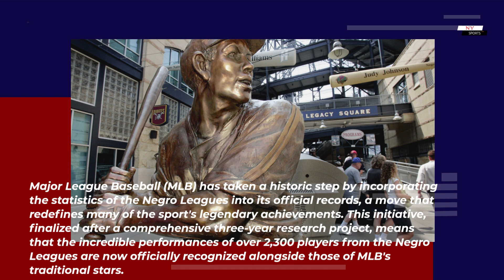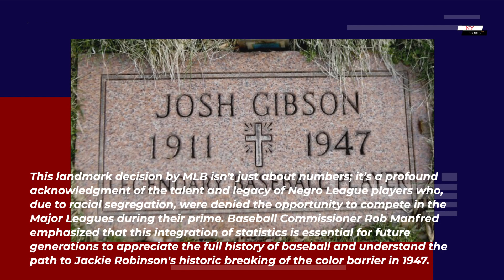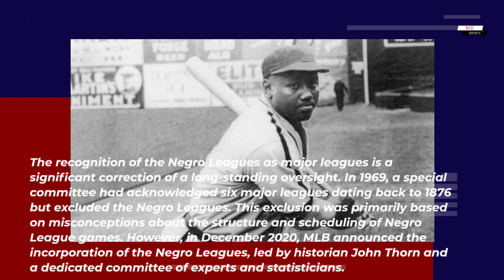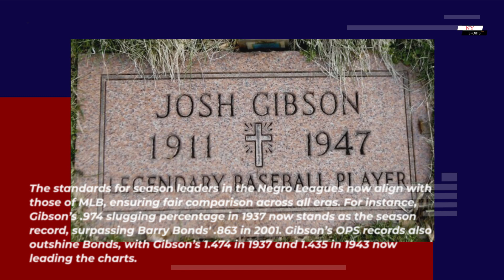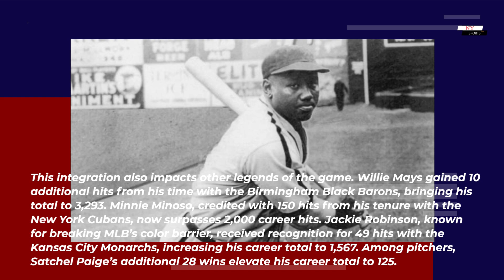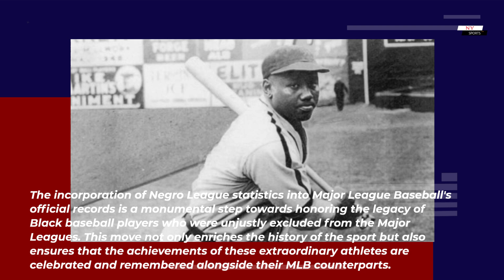MLB Incorporates Negro League Stats, Josh Gibson Becomes Career and Season Batting Leader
The incorporation of Negro League statistics into Major League Baseball's official records is a monumental step towards honoring the legacy of Black baseball players who were unjustly excluded from the Major Leagues. This move not only enriches the history of the sport but also ensures that the achievements of these extraordinary athletes are celebrated and remembered alongside their MLB counterparts.